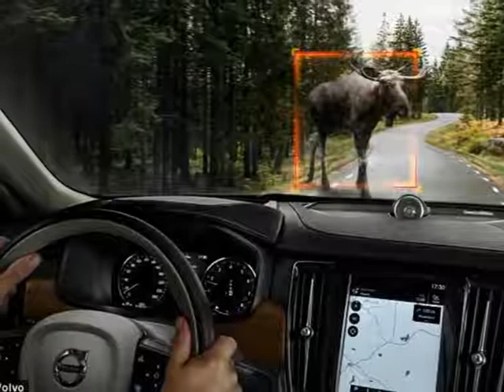The most outrageous car accessory yet? ইতালীয় ছাদ-মাউন্ট তাঁবু যেটি সর্বশেষ মিনি কারের আনুষঙ্গিক!!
Is this £2,400 roof tent for a Mini the most outrageous car accessory yet? We reveal ten other oddball options

* Italian-designed roof-mounted tent that sleeps two is the latest Mini accessory
* It is 150 times more expensive than the cheapest two-birth tent at Halfords
* What other ridiculous car accessories can you buy? Here's our top 10
* It features heated armrests, starlight roof lining and expensive coat hangers